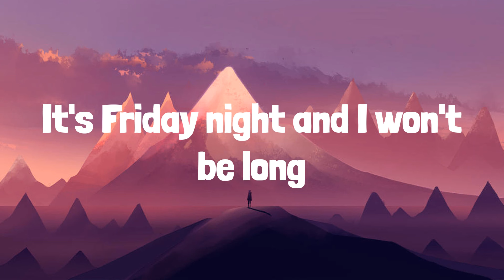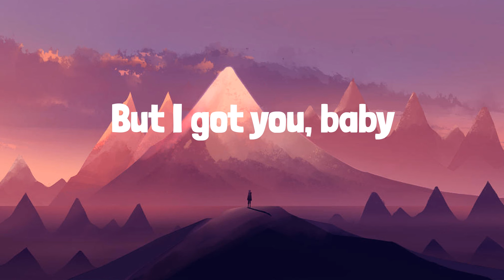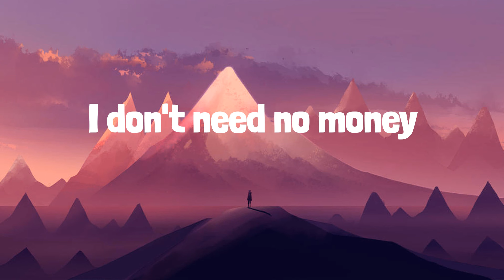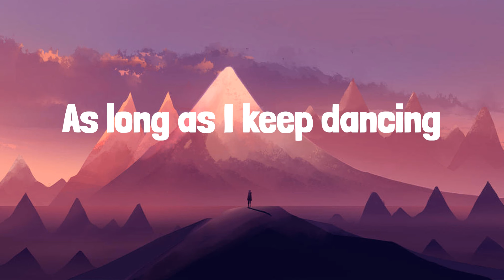Sia - Cheap Thrills (Lyrics) | Frosty Pop lyrics